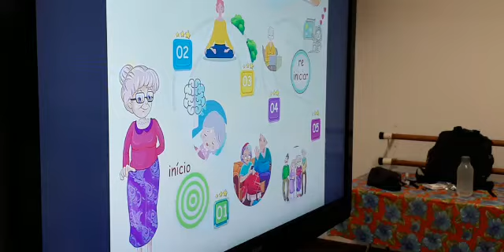Como dormir bem e melhorar a insônia? Atividade SOS Narrativas e Dimensões para funcionários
A Plenitude Bem-Estar realizou a atividade "SOS: Sociedade Off-Sono: Narrativas e Dimensões cotidianas", no Sesc Ipiranga/SP, dentro da programação do Inspira 2022 para colaboradores da unidade (Programa Sesc Bem-Viver), enfocando ferramentas de Metodologia Ativa para uma construção coletiva de prevenção e combate à insônia.

Você se sente estressado, dormindo mal e com dificuldades de concentração? Que tal aplicar técnicas como SilêncioTerapia, Mindfulness e Imagética mental para o seu equilíbrio mente e corpo?